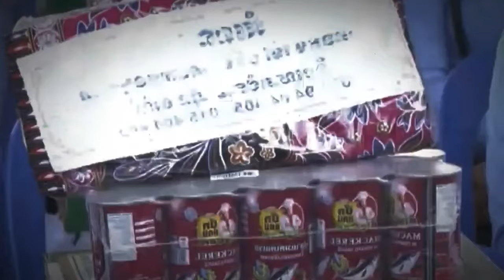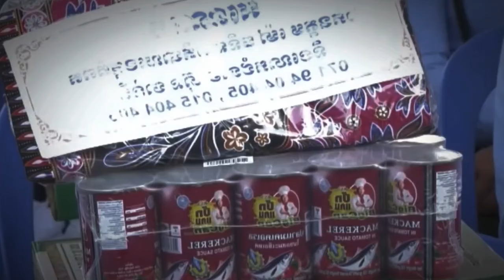ឯកឧត្តម ម៉ៅ ធនិន ចុះជួបជាមួយបងប្អូនម៉ូតូឌុប តាក់ស៊ី គ្រូបង្រៀន នឹងគ្រូពេទ្យ#maothonin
ឯកឧត្តម ម៉ៅ ធនិន ចុះជួបជាមួយបងប្អូន ម៉ូតូឌុប តាក់ស៊ី គ្រូបង្រៀន